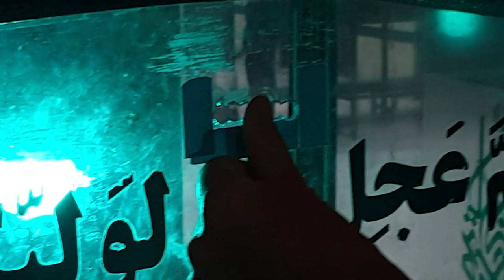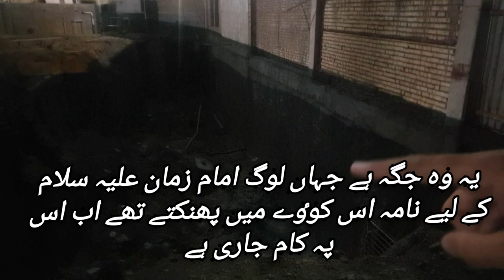Masjid Imam Zaman (A.S) / Masjid Jamkaran/ Qom / Pakistan to Iran by Road/HassanJaffaryVlogs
Hello Everyone i hope you guyz are all Good & Healthy .
My Name Is Hassan Jaffary Im basically from Quetta Balochistan (Pakistan ) .
I visited Imam Zaman (A.S) Mosque in Qom city which is also called Jamkaran Mosque . It is far away from Holy Shrine of BiBi Masooma about 5 km drive. so it is very nIce Mosque Mashallah.
This Mosque is In the holy city of Iran in Qom city.